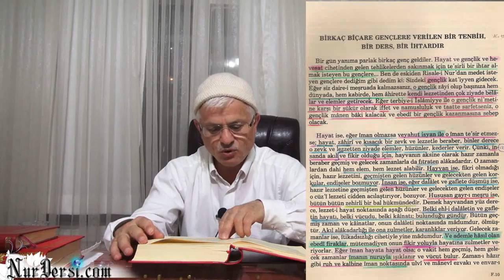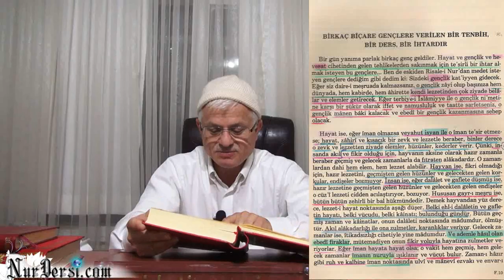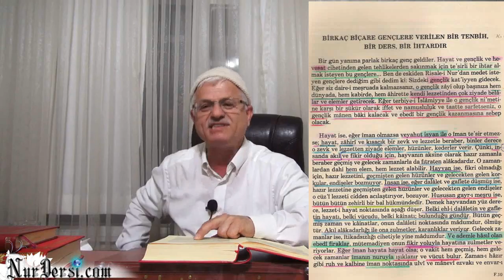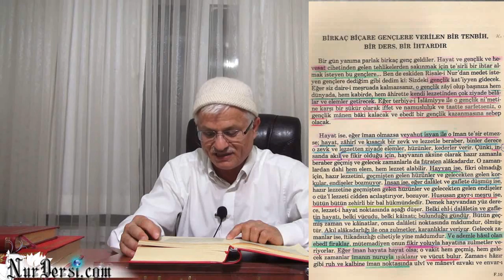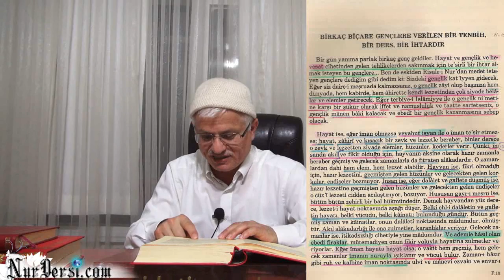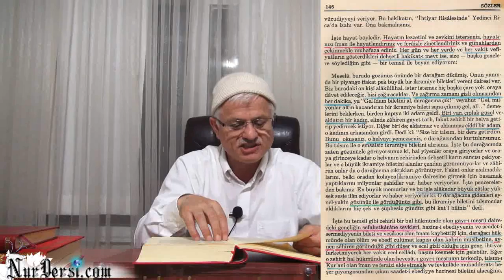İman Hayata Hayat Olsa (Hayatındaki x'ler)